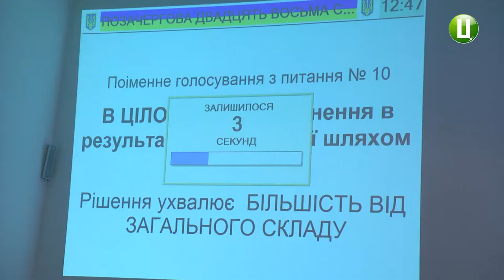Хмельницькі депутати підтримали об’єднання 4 поліклінік та лікувально-діагностичного центру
Депутати Хмельницької міської ради підтримали створення комунального підприємства «Хмельницький міський лікувально-діагностичний центр». Для цього об’єднають чотири поліклініки та міський лікувально-діагностичний центр. За таке рішення проголосувало 33 депутати із 36 зареєстрованих на сьогоднішній позачерговій сесії.